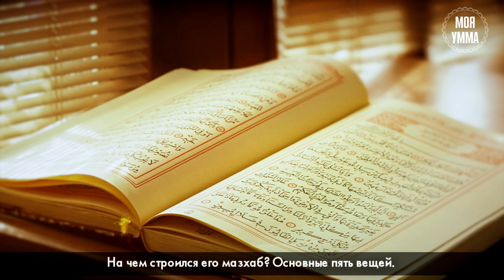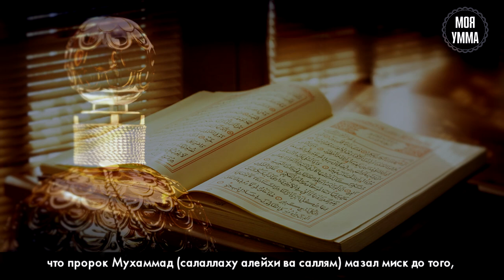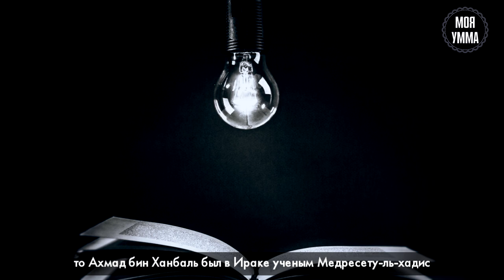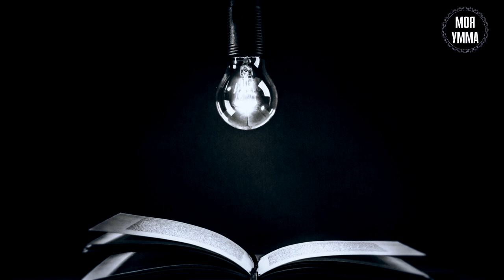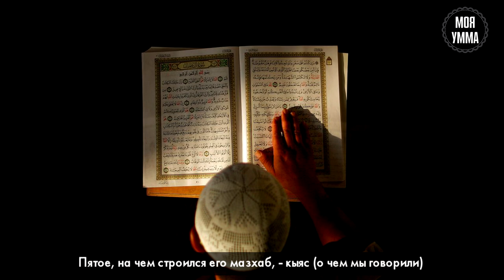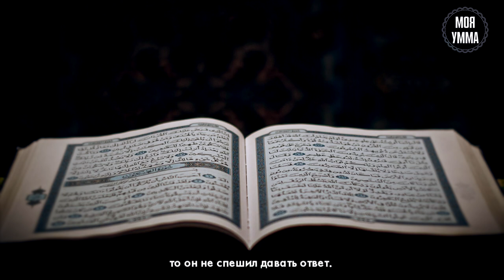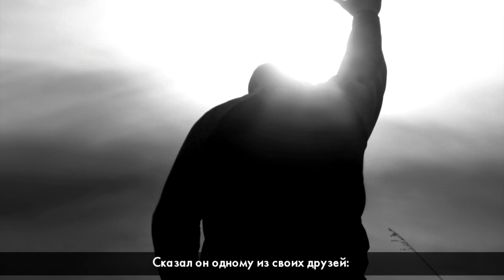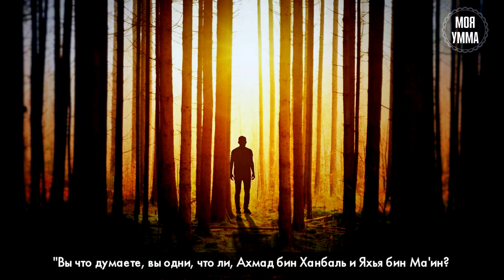Имам Ахмад ибн Ханбаль. Часть вторая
Ханбалитский мазхаб (араб. المذهب الحنبلي‎; приверженцы мазхаба называются ханбалитами, араб. الحنابلة‎) — одна из четырёх каноничных правовых школ (мазхабов) в ортодоксальном суннитском исламе. Основателем-эпонимом мазхаба является Ахмад ибн Ханбаль (да будет доволен им Аллах) — один из самых известных специалистов по хадисам.
   Догматическо-правовая школа ханбализма является официальной в Саудовской Аравии и Катаре, значительное число ханбалитов проживает на территории Объёдинённых Арабских Эмиратов, султаната Оман и других государств Персидского залива. Общины ханбалитов имеются в Ираке, Сирии, Египте, Палестине и Афганистане.